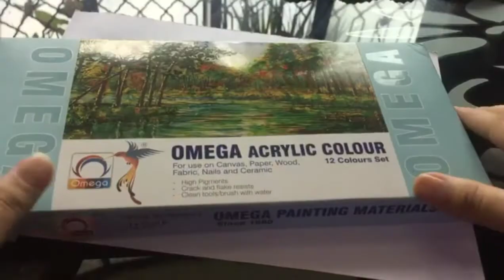Sunset painting for beginners with acrylic paints || acrylic arts